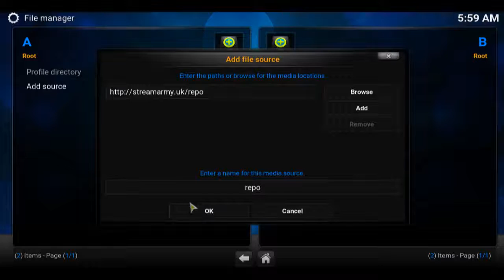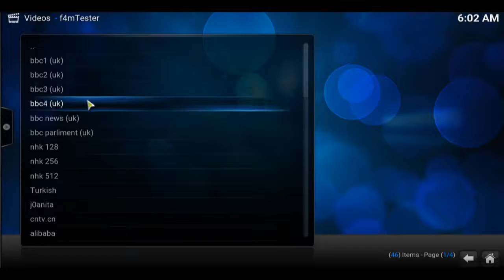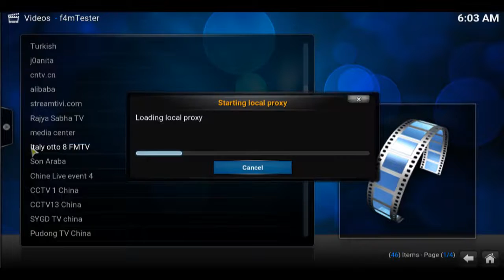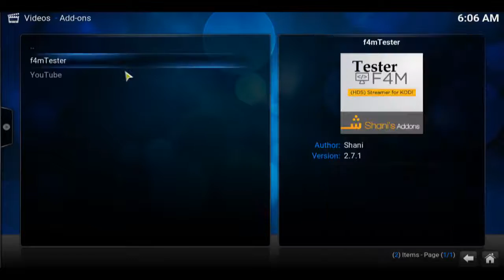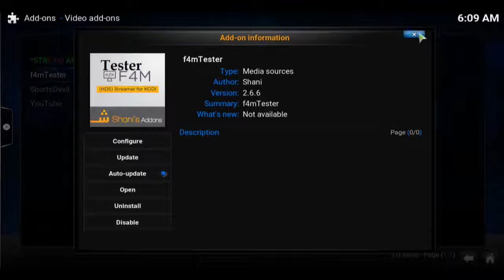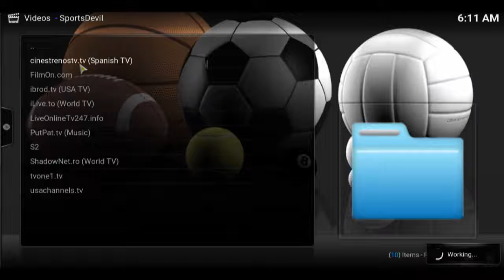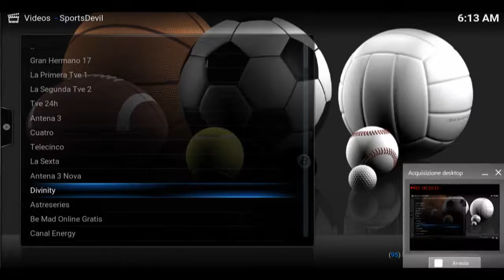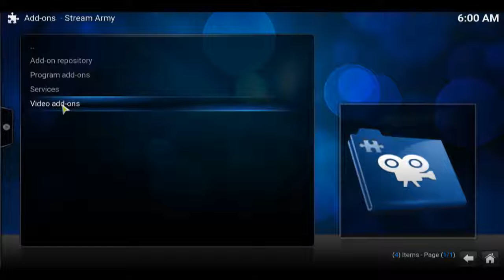watch live tv on kodi 2017